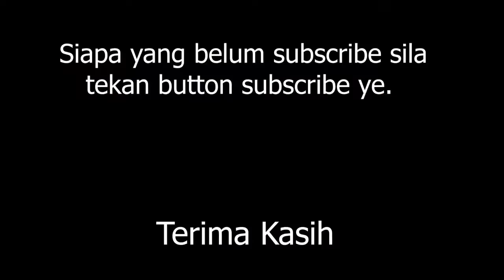2. Iklim - Suci Dalam Debu | Satu Kesan Abadi '90 - (1990)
Satu Kesan Abadi adalah album studio pertama oleh Kumpulan Iklim. Album ini diterbitkan oleh Komposer Wan Zul. Lagu "Suci Dalam Debu" ciptaan Wan Zul dan lirik oleh S. Amin Shahab telah menaikkan nama Iklim sebaris dengan kumpulan rock seperti Search, Wings, May dan Ekamatra.
"Bismillahirohmanirrohim

Wahai Tuhanku, sesungguhnya aku sangat berhajat kepada sebarang rezeki pemberian yang engkau berikan"